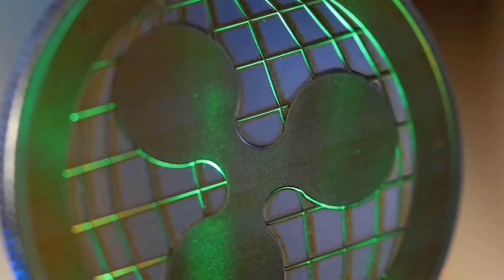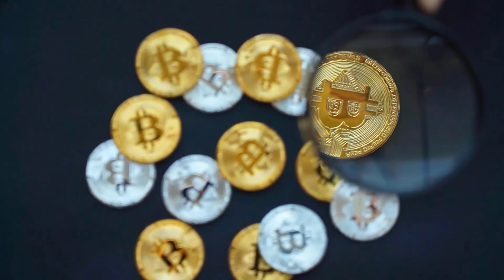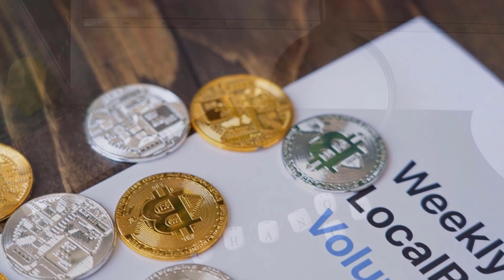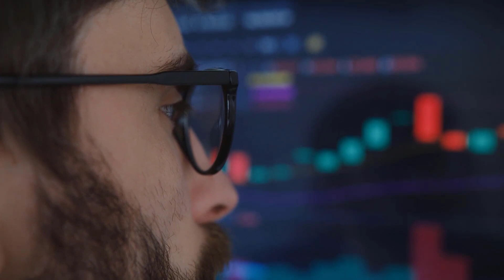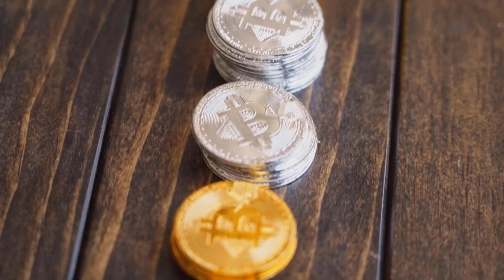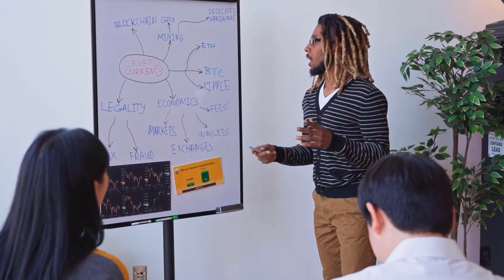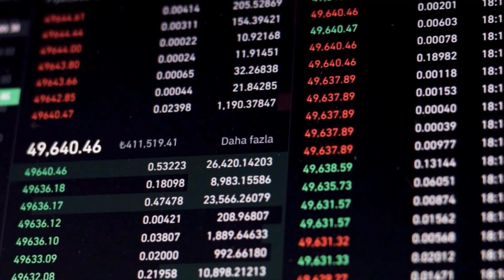CAN VET X5000?? IS IT EVEN POSSIBLE?? - VECHAIN PRICE PREDICTION & ANALYSES 2024